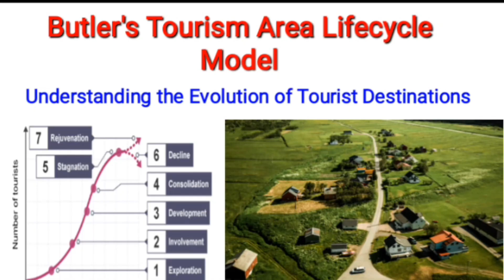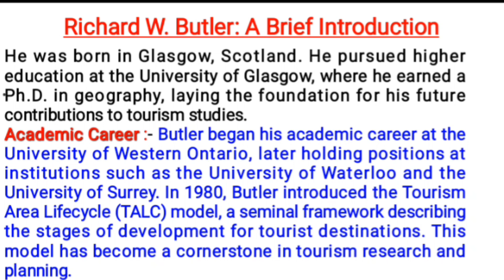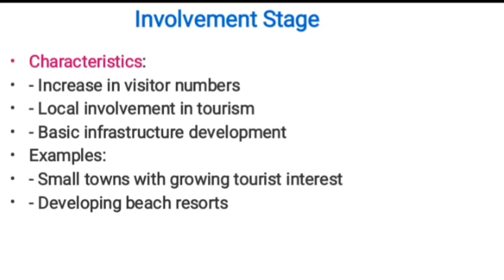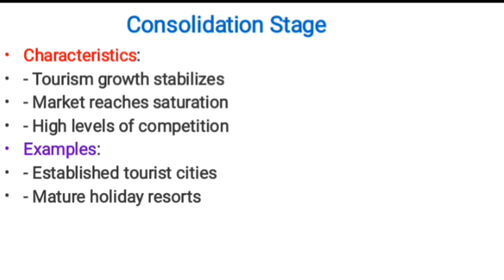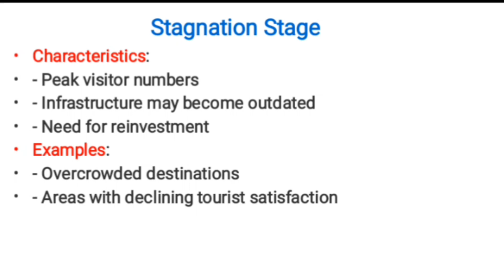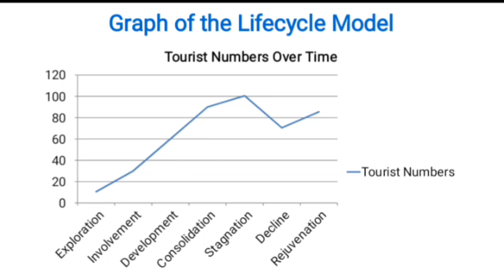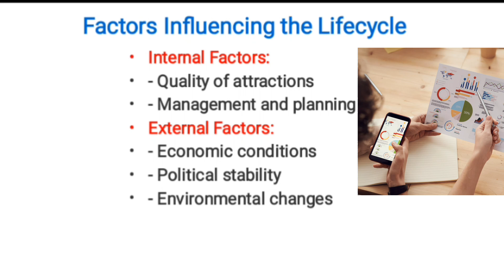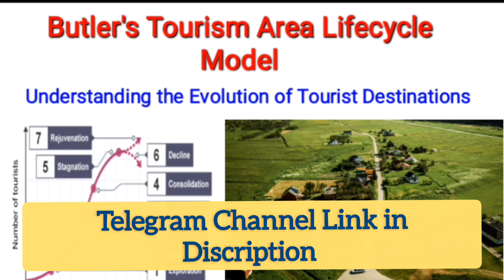"UGC NET Tourism: Butler's Tourism Area Life Cycle"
Foundation Course for UGC NET JRF Tourism (Hindi Medium), now available on Android, iOS, and Web platforms!

Butler's Tourism Area Life Cycle  Model. This essential concept outlines the stages of development that tourism areas undergo, from initial exploration and involvement to development, consolidation, stagnation, and potential decline or rejuvenation. Our detailed guide will help you grasp the theoretical framework, real-world applications, and implications of each stage, ensuring you have the knowledge and insights needed to excel in your UGC NET exam. Prepare for your UGC NET Tourism exam with a comprehensive understanding of Butler's Tourism Area Life Cycle.

👉Join our Telegram group to get the PDF and notes for this video:🪜